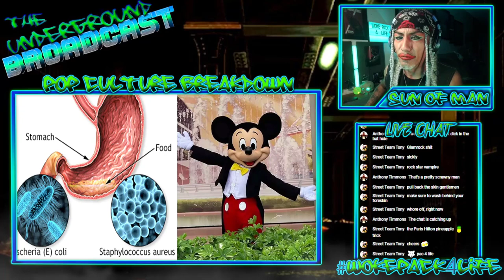Disney Is Evil!